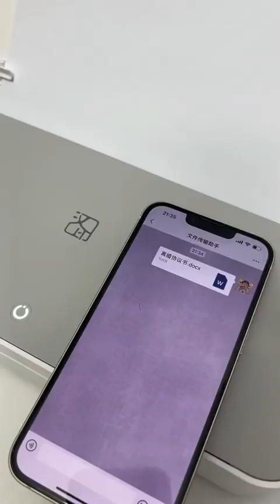Just the second day after we got married, my husband is going on a business trip to see ho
Just the second day after we got married, my husband is going on a business trip to see how I spent all my money!  snort!  Immersive Family Essentials Convenient and Practical m3cDlu